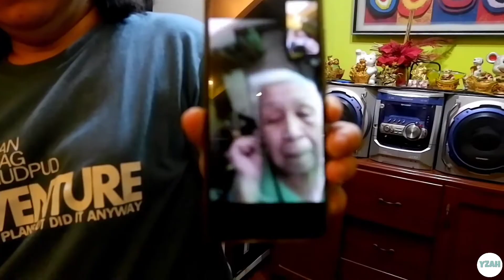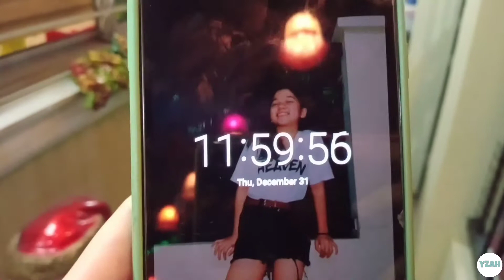Happy New Year!!! #53 Yzah Baltazar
Hope you guys enjoyed the video!!! Happy New Year!

F.A.Q.:
Camera?
:) Fujifilm X-A20
Age?
:) 12
Where do you live?
:) Philippines
Editing software?
:) Kinemaster

:) Yzah Baltazar

OTHER LINKS:
Jamie's Chilli Garlic: